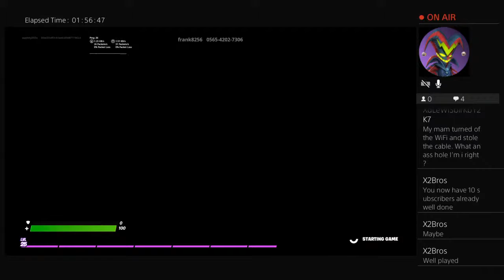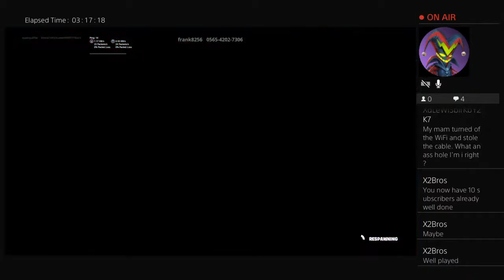Just abit of fun with the lads